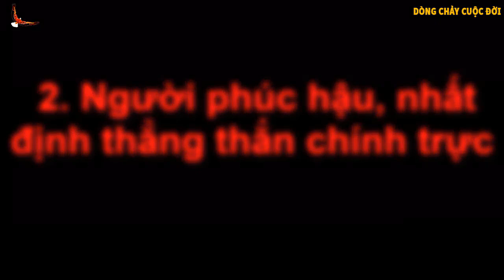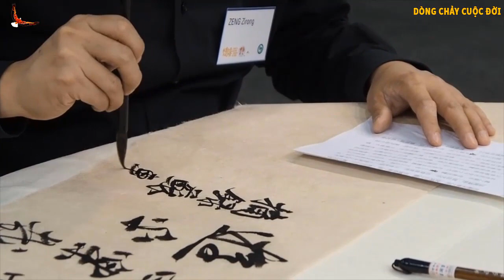Người có 3 Đặc điểm này cả đời hưởng Phúc Giàu sang, Bình thản - DCCĐ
Danh mục
Mọi người và Blog
Giấy phép
Giấy phép chuẩn của YouTube
Danh mục